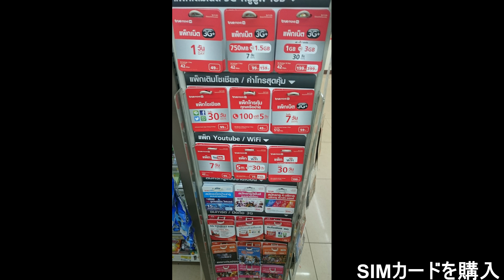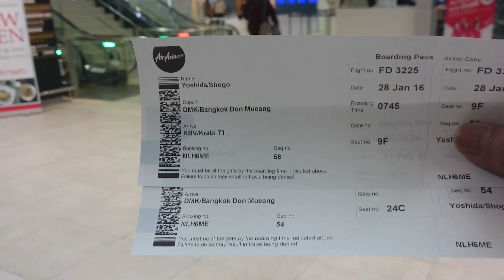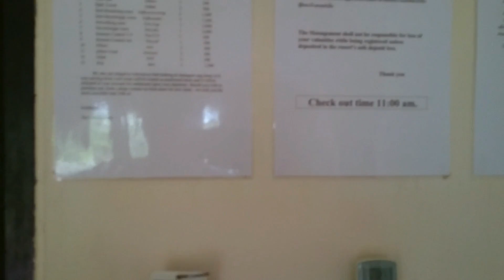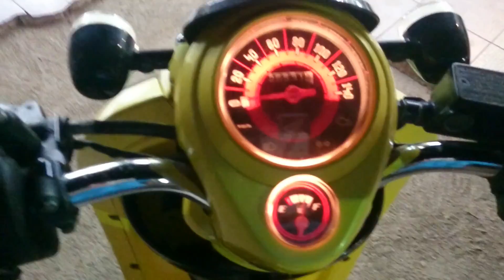タイ ランタ島への旅 (1/3) Koh Lanta Thailand. 1 of 3.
これは、全３回中１回目の動画です。（他動画もご覧ください）。

FURAIBOの一人旅は続いています。

航空会社のせいで到着に１８時間かかりました。
疲れただけじゃなく１日目と２日目の予定が狂い、余分な出費をするはめになりました。
航空会社は故意に航空券を購入済みの乗客を乗せないなんて信じられない。
あんな航空会社を選択したせいで、時間と金を捨てたようなものでした。
会社の責任は、一社員の自分とは、無関係という、あの共産国の人間の対応
詫び１つありませんでした。
客を客とも思わぬやりよう、最悪です。

航空会社の責任感のなさと態度の悪さに初日は、とても機嫌が悪かったです。
中国南方航空なんか２度と利用しねえ！

如果您喜欢的话请注冊頻道。